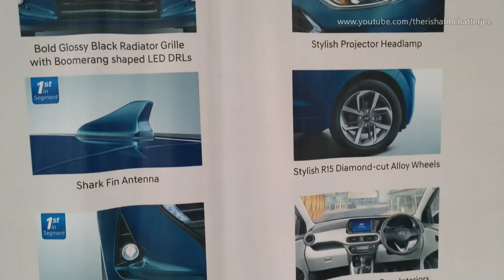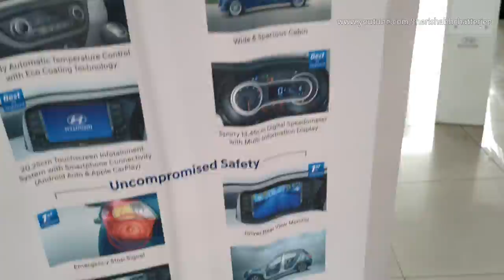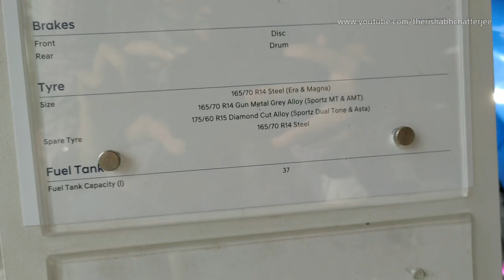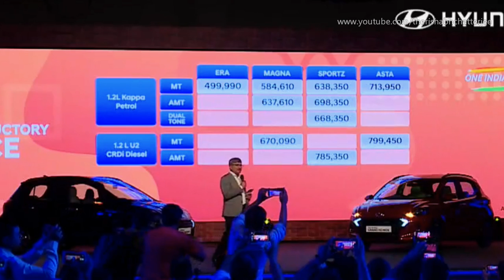Hyundai Grand i10 NIOS Test Drive Review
Hyundai Grand i10 NIOS Test Drive Review Petrol Sportz AMT by Rishabh Chatterjee

Trident Hyundai-
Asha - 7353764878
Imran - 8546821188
Trident Hyundai Car Showroom, Whitefield
Address: No.111, 124 & 125, B Narayanapura Village, East, Taluk, Whitefield, Bengaluru, Karnataka 560036

ONLINE CAR PRODUCTS YOU CAN BUY
Best Perfume for Car
Tyre Puncture Repair Kit
Tyre Inflator
Car Vacuum Cleaner
Car Cleaning Cloth

Today's Best Flipkart Deals